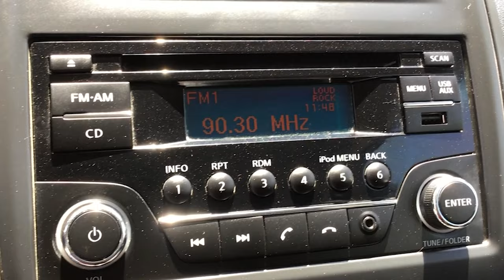Nissan / Versa / 2019 - 13518